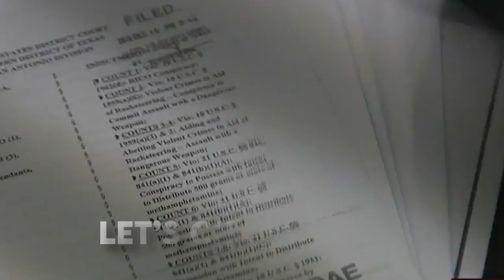The MOST FEARED Bandidos Member In Their HISTORY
Let's step inside the exciting world of John Xavier Portillo, the Bandidos' most dreaded legend and ultimate mystery. He casts a palpable shadow across the history of crime, radiating menace and cunning beyond comparison. Get ready for an exciting adventure as you go further and deeper into his perilous dominion, where peril lurks around every corner and your adrenaline soars at the prospect of the unknown. What terrible things happened to him that made him the most dreaded member of the Bandidos? Let's check it out.

bandidos, bandidos mc, motorcycle club, bandidos motorcycle club